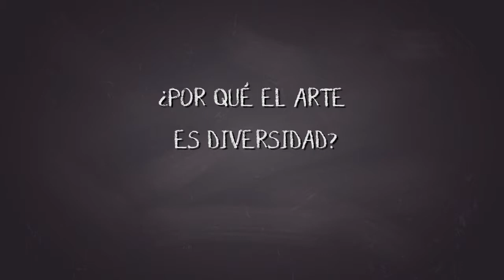¿Por qué el arte es diversidad?